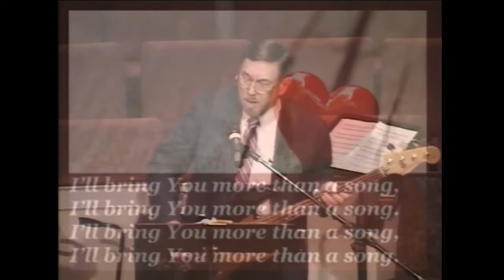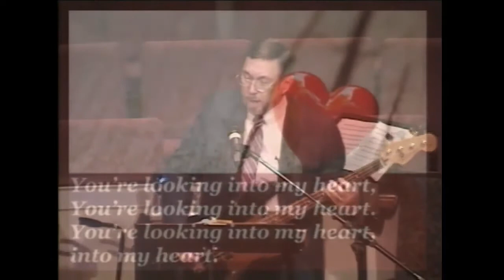Ridgecrest Baptist Church Ozark (09/23/2018 AM) Pastor Scott Thompson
This is the streaming ministry of Ridgecrest Baptist Church in Ozark Alabama.
Pastor: Scott Thompson
Worship and Music Pastor: Johnny Anderson
Youth Pastor: Scott Mathews
Children's Director: Mia Jones